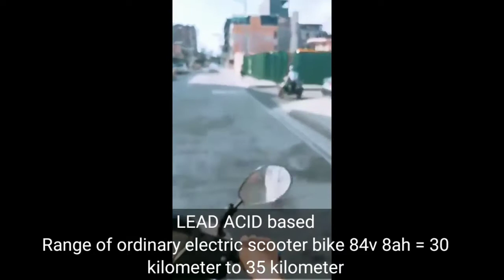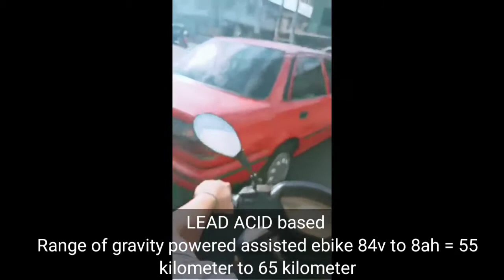Footage ng gravity powered electric assisted vehicle,prototype sample